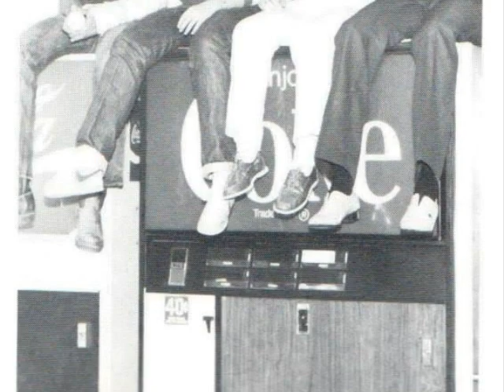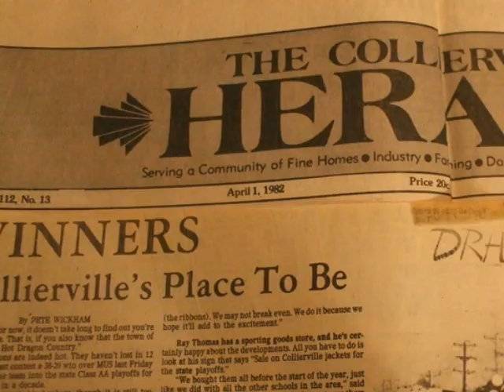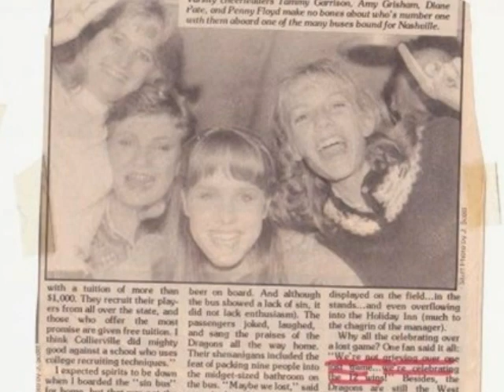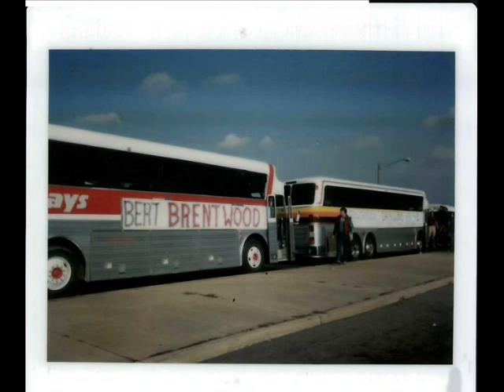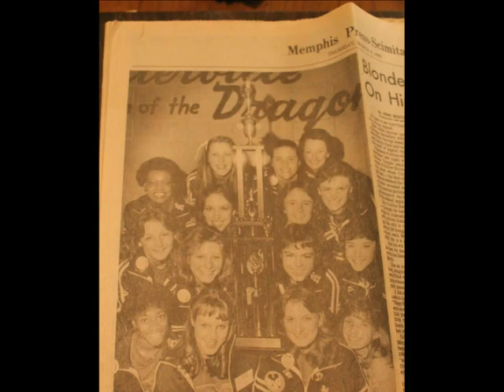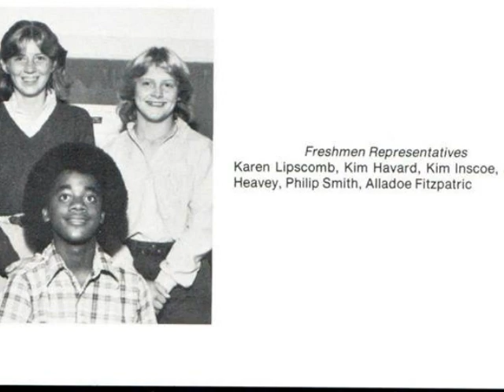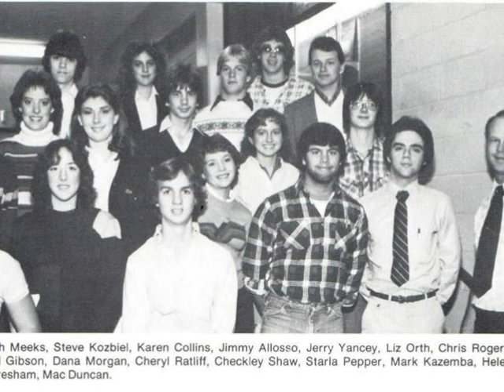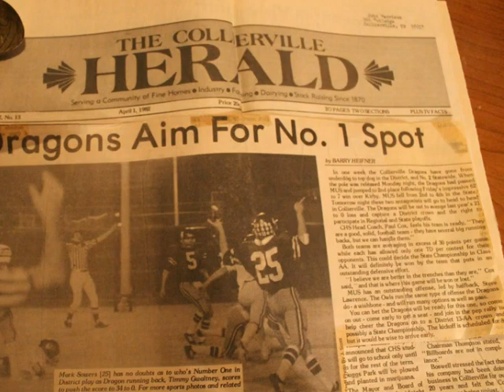Collierville Highschool 30th Reunion Slideshow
Lookin' Back...the BEST of Times! 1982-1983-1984